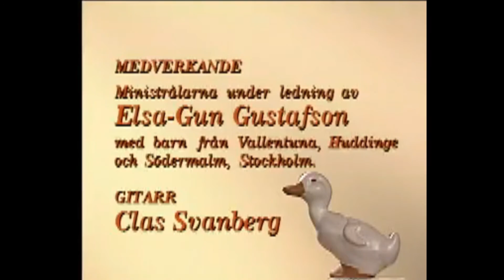Dagens visa - Albin 8 år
Klipp ur Svt:s "Dagens visa" från 1998.